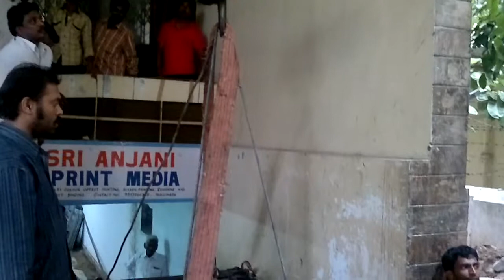komori lithron 426 alibhai mac 9390930094 hyd 6